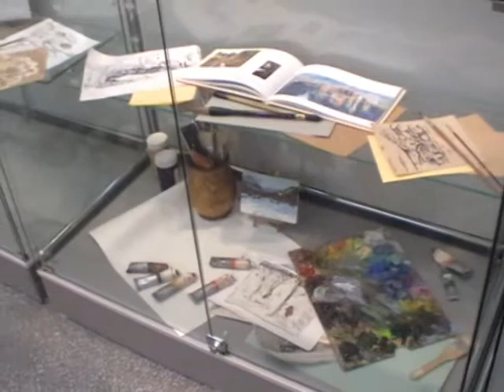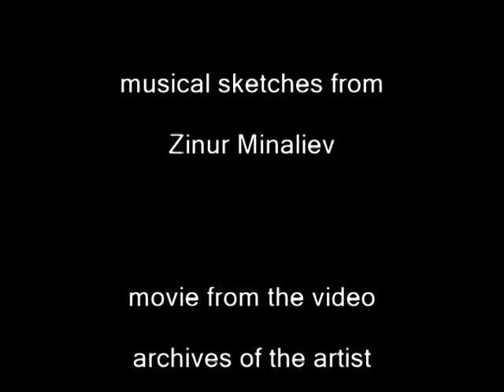ЛЕТЯТ ОБЛАКА Олеси ГОРБАЧЁВОЙ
Открытие выставки в Дивногорском художественном музее